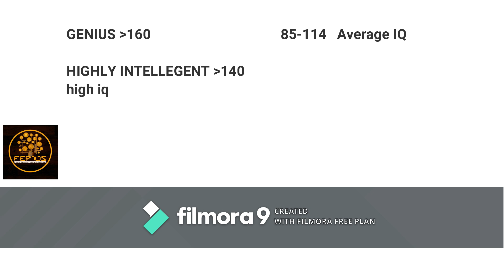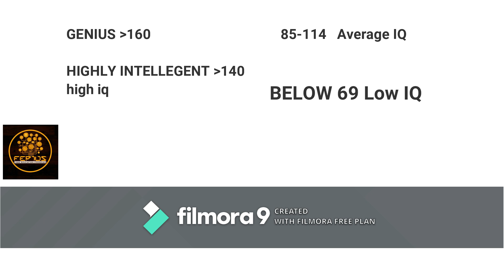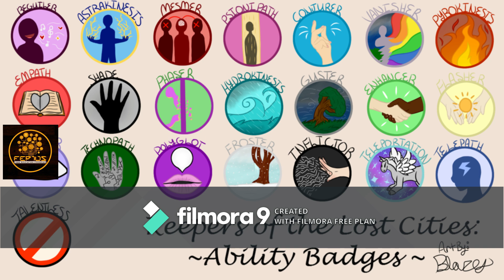EXCEPTIONAL STUDENTS by Alia Mujtaba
Hello! We have taken an initiative to provide quality education through short videos. The basic purpose of creating this channel is to teach the audience by using a YOUTUBE channel which is a non-paid project. The topic could be related to anything that comes under the field of education and could be chosen by the teacher's field of interest. Almost all of us have degrees or certificates; so what you need to do is just share the piece of knowledge in form of audio or video. If you are interested share your key skills and a brief profile. Thankyou